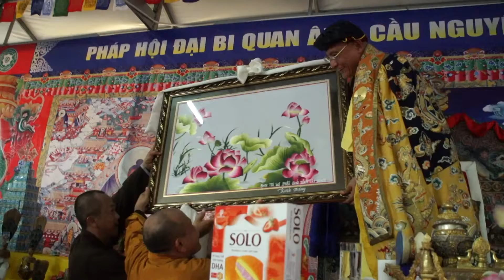Thực hành pháp tu Đức Phật Di Đà